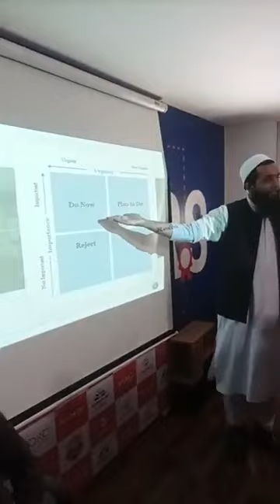Mai Business Karun Yeh Job???